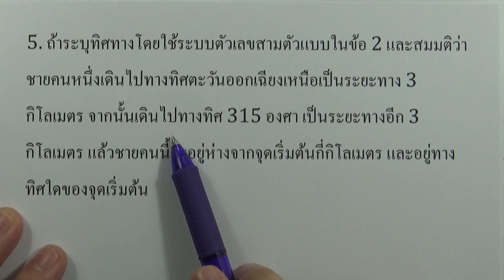เวกเตอร์ l คณิตศาสตร์ ม.5 เล่ม 1 : แบบฝึกหัด 3.1ก ข้อ 5